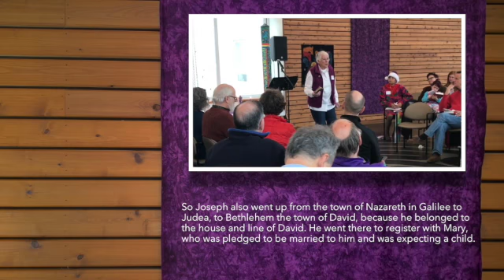Luke 2:1-20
Performed by Pudge Delaney from heart/memory, on Christmas Eve, 2017, her last Christmas. We thank you for your lasting legacy, dear, dear sister.